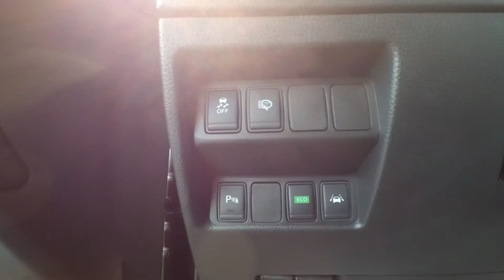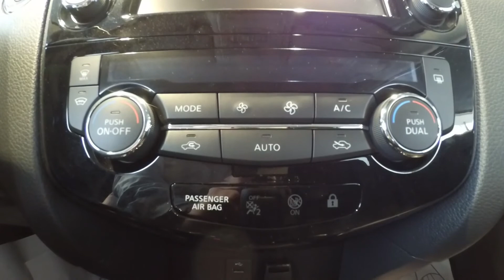Ниссан Кашкай комплектация LE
мои партнеры (покупая что-то у них по этим ссылкам, вы помогаете моему развитию) :